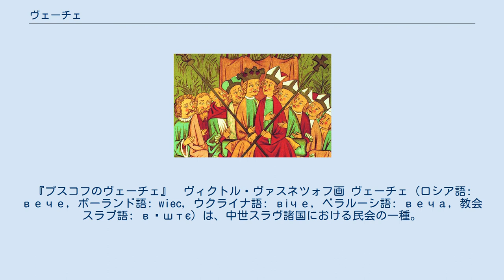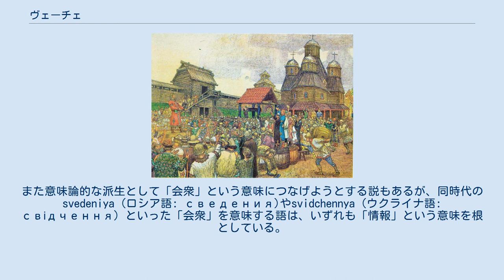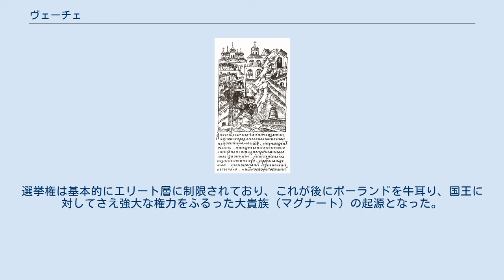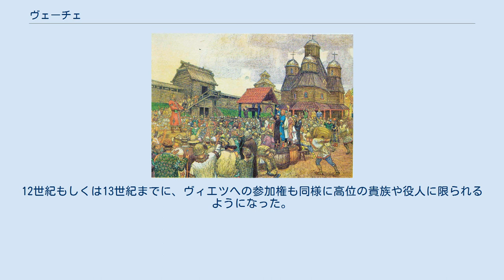ヴェーチェ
『プスコフのヴェーチェ』　ヴィクトル・ヴァスネツォフ画 ヴェーチェ (ロシア語: вече, ポーランド語: wiec, ウクライナ語: віче, ベラルーシ語: веча, 教会スラブ語: вѣштє) は、中世スラヴ諸国における民会の一種。
ノヴゴロド共和国では、ヴェーチェはゲルマン社会のディングやスイスのランツゲマインデと同様、国内の最高機関として機能した。
 ヴェーチェという語は、スラヴ祖語の*větje（評議会、対話）を語源としている。
近現代において似た意味で使われている「ソビエト」も、究極的にはスラヴ祖語の*větiti（話す）という動詞の語幹が語源である。
なお、サンスクリット語の「ヴェーダ」、ゲルマン諸語の"-vice"(adviceなど)や"wise"(英語、「賢い」の意)、"weten" (低ザクセン語、「知っていること」の意)、"věšt-ica" (スラヴ祖語、「魔女」の意)などインド・ヨーロッパ語族の様々な語と関連させる誤伝があるが、いずれも別に語源を持っている。
また意味論的な派生として「会衆」という意味につなげようとする説もあるが、同時代のsvedeniya (ロシア語: сведения)やsvidchennya (ウクライナ語: свідчення) といった「会衆」を意味する語は、いずれも「情報」という意味を根としている。
 東スラヴ人のヴェーチェは、東欧のルーシ時代以前から存在した部族集会を起源としていると考えられている。
東ヨーロッパの年代記に登場する早期のヴェーチェは、997年のベルゴロド公国、1016年の大ノヴゴロド、1068年のキエフにおけるものなどが挙げられる。
 ヴェーチェでは、戦争や和平、法の制定、外部からの君主招聘や君主追放などを議論した。
キエフでは、聖ソフィア大聖堂の前でヴェーチェが開催された。
 ウクライナでは、都市でのヴィーチェ（ヴェーチェ）は単にコミュニティの成員を集めて重要事項を告知し(вiче на вiче)、近いうちの計画を議論する場であった。
 ノヴゴロドのヴェーチェの鐘が撤去され、モスクワへ送られる図（1478年） ノヴゴロド共和国のヴェーチェは、1478年にモスクワ大公イヴァン3世に征服されるまでは最高位の立法府であり司法機関だった。
 1410年、ノヴゴロドのヴェーチェは従来の部族民会からヴェネツィアの公衆集会のような組織に改革され、議会の下のローカル・コモンズとなった。
また同時に、上院に当たるソヴェート・ゴースパトも整備され、従来の都市の運営者だったポサードニクやトィシャツキーが参加した。
一部の文献は、ヴェーチェに常に出席する代議員のような存在になった人々がヴェーチニクという新たな社会階層を形成したとしているが、より後世ではこうした解釈を疑問視している学者もいる。
 ノヴゴロドのソヴェート・ゴースパトは、誰でもヴェーチェの鐘を鳴らすことで招集できることとされていたが、実際にはヴェーチェの招集には複雑な手順を擁した。
貴族や商人、市民など都市の全住民はヤロスラフの裁判所もしくは聖ソフィア大聖堂の前に集結した（後者は後に「大主教のヴェーチェ」と呼ばれる）。
ヴェーチェ招集を知らせる鐘は、少なくとも共和政とノヴゴロド独立の象徴ではあった。
それゆえ、モスクワ大公イヴァン3世はノヴゴロドを併合した際にこの鐘をモスクワへ持ち去ることで、古き伝統の終焉を演出したのである。
 ノヴゴロドでは、5つのコンツィ（区画）ごとに別々に民会が開催されていた可能性がある。
 大ノヴゴロド以外のノヴゴロド共和国領の都市では、トルジョークにおけるヴェーチェのみが年代記に記録されている。
とはいえ、実際にはすべての都市で同様のものが存在したと考えられている。
 プスコフ共和国では、1510年にモスクワ大公ヴァシーリー3世に併合されるまでヴェーチェが開催され続けた。
開催場所は至聖三者大聖堂の前だった。
 カジミェシュ3世時代のヴィエツ ポーランドでは、ヴェーチェはヴィエツ（wiec）もしくはヴィエツェ（wiece）と呼ばれ、ポーランド王国建国以前から存在した。
初期には長老や指導者たちの会議として開催され、後に自由人男性全員に開放されて集団全体に関する議論を行った。
 ヴィエツには、新たな統治者を選出するという重要な役割があった。
伝説では、9世紀にピャスト朝の祖ピャストや、その息子シェモヴィトがヴィエツで選出されたとされる（史実と...